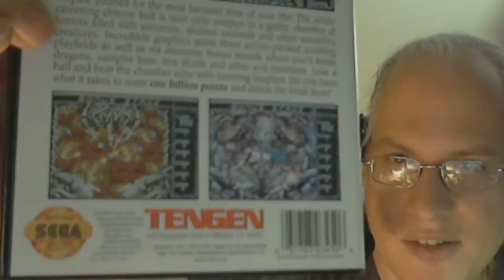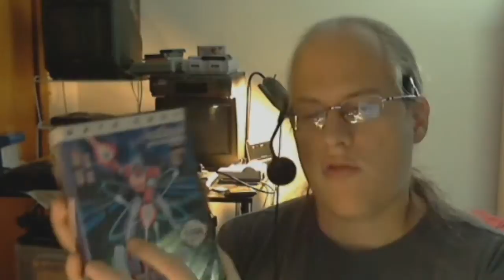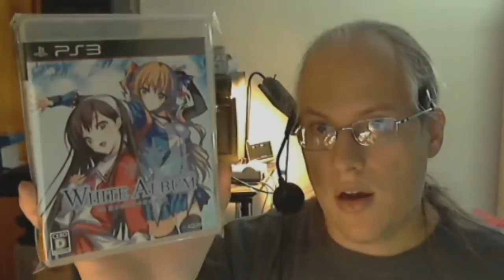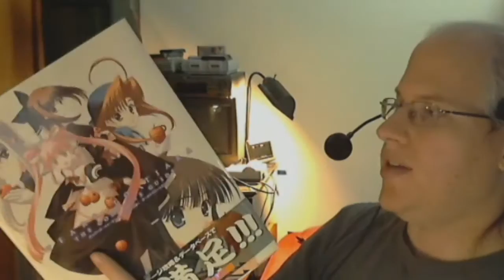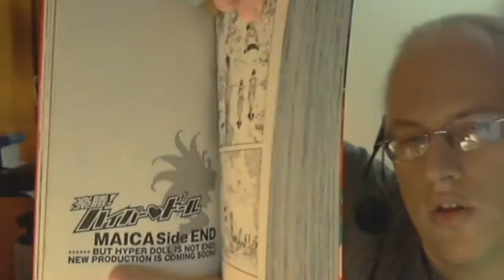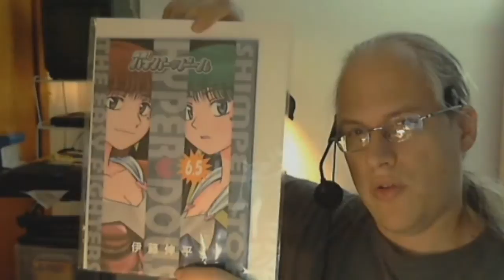[Game Pick-ups/Vlog] Genesis/PS3/PS4/Manga/Doujinshi, New Anime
I talk about a few games I picked up recently. I also cover the Aqua Plus games in my collection, show off some manga/doujinshi pick ups, and talk about some new anime I'm watching.